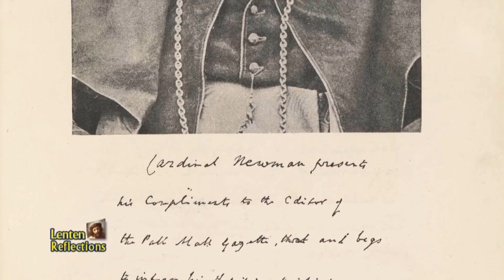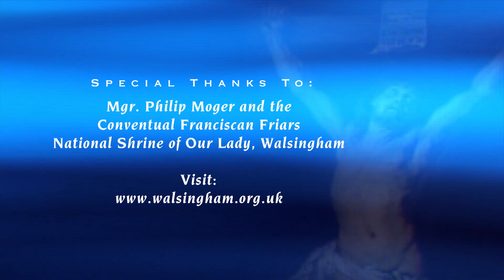(5) Lenten Reflections - Fr Michael Rear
This week of our Lenten Reflections, Fr Michael Rear (Diocese of East Anglia) reflects on the Gospel for the fifth Sunday of Lent.

"Now the hour has come for the Son of Man to be glorified" (John 12, 23).  The hour has come not to save Jews only, but the whole of mankind as well.

The hour has come for the New Covenant. The sacrifice of Jesus on the Cross became the means of this New Covenant.